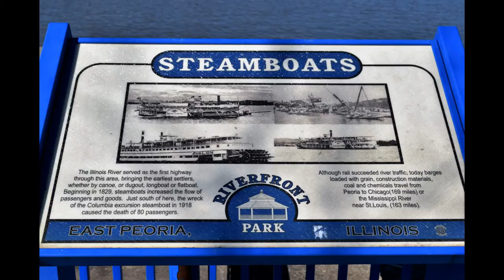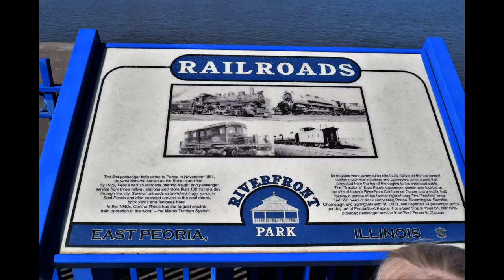Explore The Peoria Skyline On A Beautiful Day!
Peoria is one of the oldest settlements in Illinois, as explorers first ventured up the Illinois River from the Mississippi. The lands that eventually would become Peoria were first settled in 1680, when French explorers René-Robert Cavelier, Sieur de La Salle and Henri de Tonti constructed Fort Crevecoeur. This fort would later burn to the ground, and in 1813 Fort Clark, Illinois was built. When the County of Peoria was organized in 1825, Fort Clark was officially named Peoria

Peoria was named after the Peoria tribe, a member of the Illinois Confederation. The original meaning of the word is uncertain.  A 21st-century proposal suggests a derivation from a Proto-Algonquian word meaning "to dream with the help of a manitou."

Peoria was incorporated as a village on March 11, 1835. The city did not have a mayor, though they had a village president, Rudolphus Rouse, who served from 1835 to 1836. The first Chief of Police, John B Lishk, was appointed in 1837. The city was incorporated on April 21, 1845. This was the end of a village president and the start of the mayoral system, with the first mayor being William Hale.

Peoria, Arizona, a suburb of Phoenix, was named after Peoria, Illinois because the two men who founded it in 1890 − Joseph B. Greenhut and Deloss S. Brown − wished to name it after their hometown. This was on the East Peoria Side!